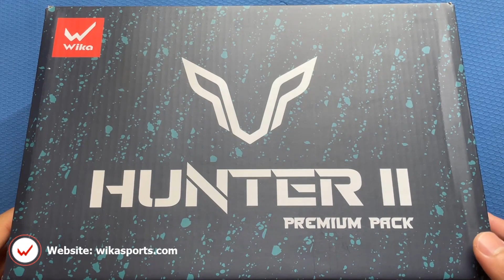Cực hot!!! - Đập hộp giày Wika Hunter màu xanh ngọc mới siêu bắt mắt!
– Màu sắc: xanh ngọc

– Kích thước: 39 – 40 – 41 – 42 – 43

– Chất liệu: da Microfiber, đế cao su non đúc khâu chỉ 100%

– Bảo hành: 90 ngày (đổi mới 1- 1 nếu không vừa)